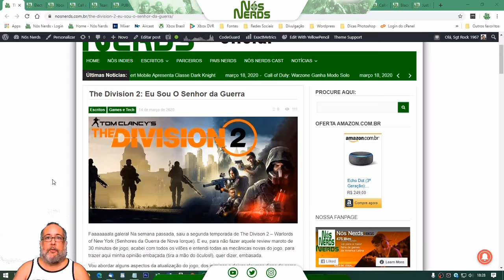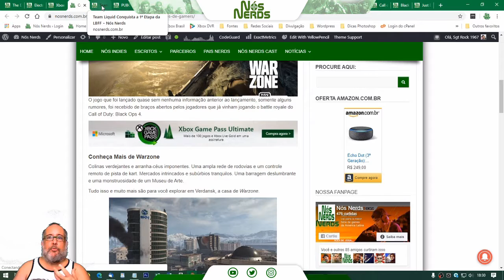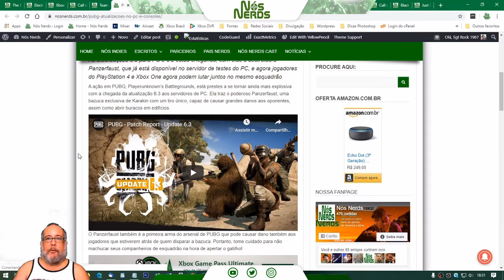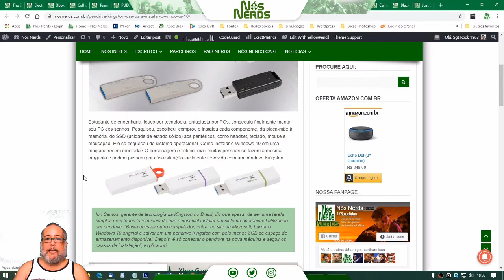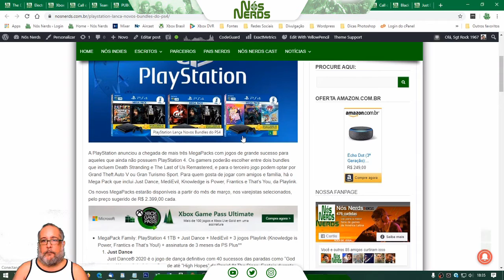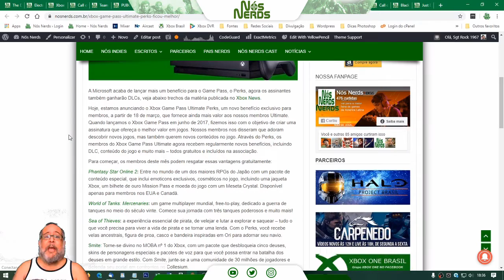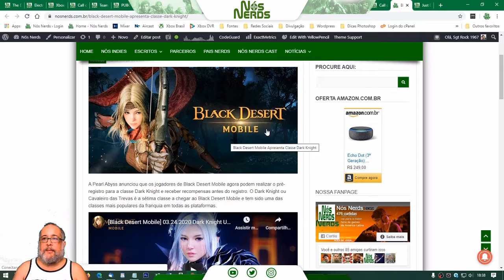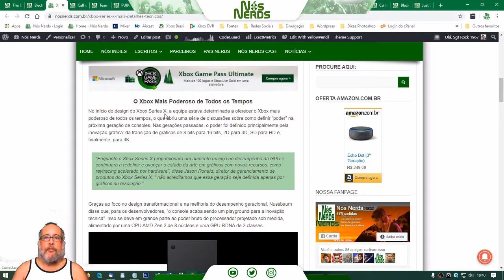Momento Nós Nerds 27 – Nós Nerds